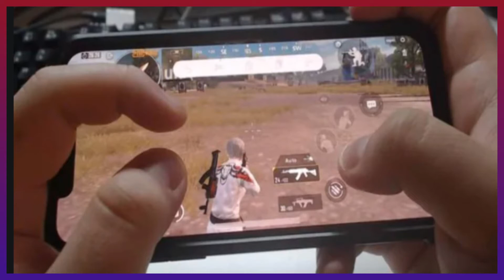Micromax In Note 1 Weakest Phone Of 2020 Many Problems With IN Note 1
About The Video - Friends, today I have talked about some of the problems of Micromax In Note 1 through this video and I have shared Durability Test And Also Drop Test  with you about Micromax IN Note 1 and Lastly I have Shared My Honest Opinion About Micromax IN Note 1 .

Background Audio Credit - *TACO* RAP BEAT - Fing Beats

TechSpeaker(TS) About: Tech News | Unboxing & review | Bangla review | Computer - Mobile tips tricks - Tech news - Tech explain - How to tutorials !